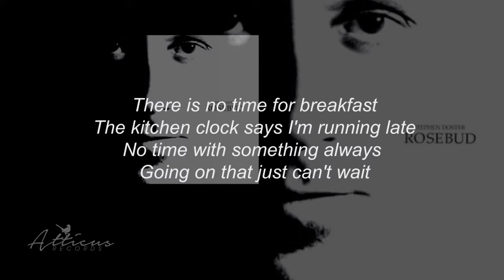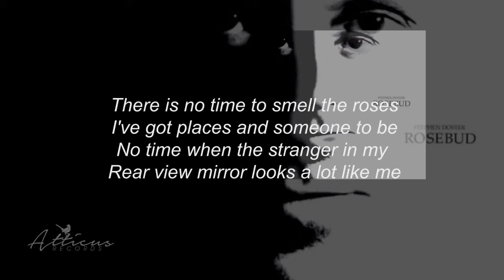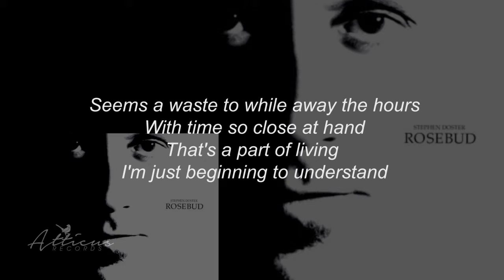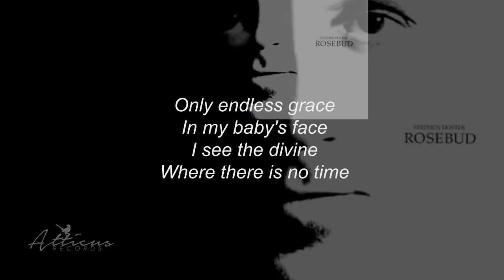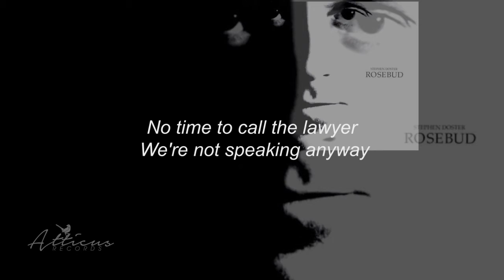"There Is No Time" Stephen Doster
"There Is No Time"
Rosebud
Stephen Doster
Atticus Records

Lyrics:
There is no time for breakfast
The kitchen clock says I'm running late
No time with something always
Going on that just can't wait

Seems a waste to worry with the minutes
When we all know why the bluebird sings
And that eventually most of these
Goings on won't mean anything

In the heaven's above
No time
In the presence of love

Only endless grace
In my baby's face
I see the divine
Where there is no time

There is no time to smell the roses
I've got places and someone to be
No time when the stranger in my
Rear view mirror looks a lot like me

Seems a waste to while away the hours
With time so close at hand
That's a part of living
I'm just beginning to understand

In the heavens above
No, no time

Better than today to say
The way you feel
For those who make living real
My love, no time

To call the doctor
Besides I'm feeling good today
No time to call the lawyer
We're not speaking anyway

Seems a waste to worry away the days
Precious one and all
I only hope the choir will be singing loud
When I hear the call
No time